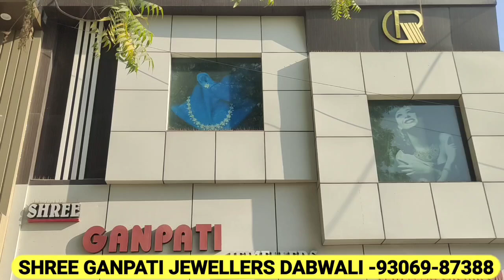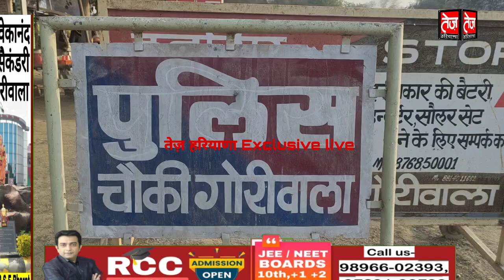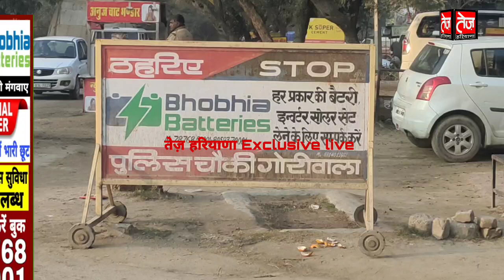गोदिकां दारेवाला कालुआना समेत 4 गांवों में दुकान, मंदिर गुरुद्वारा के टूटे ताले,खेतों में मिले गुल्क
darewala ke hanuman mandir me chori
godika ke gurudwara me chori
kaluana ke shops par chori
manak tibbi me chori
ahmedpur darewala hanuman mandir me gulk chori